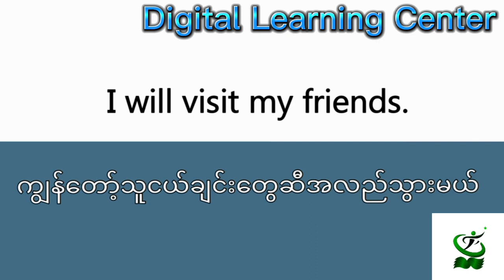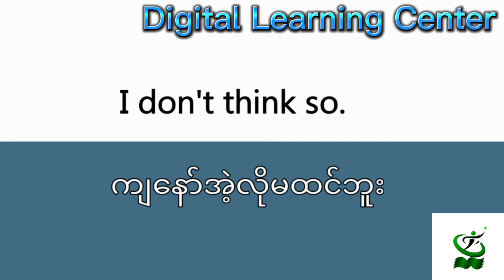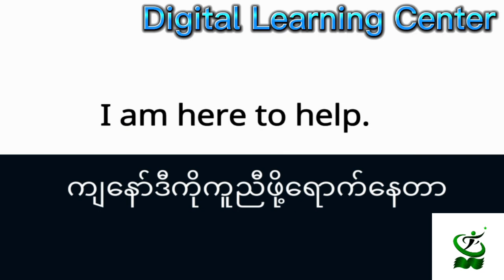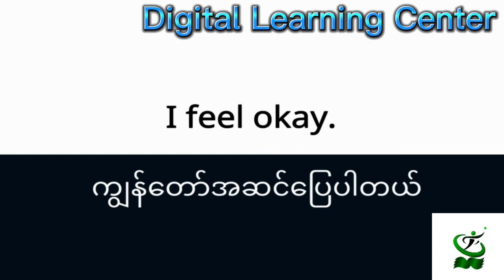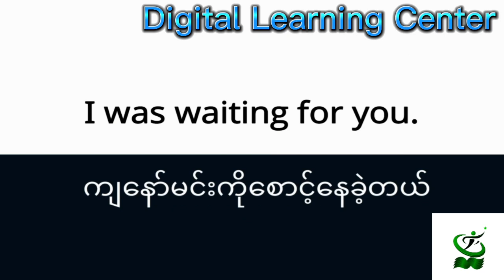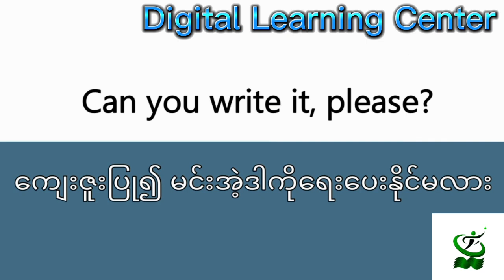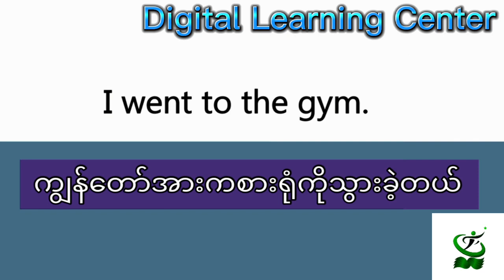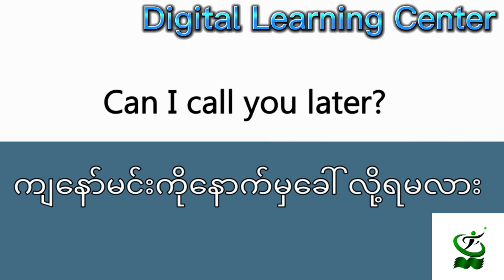For your real life conversion ready to use common English phrases what will you do tomorrow#english